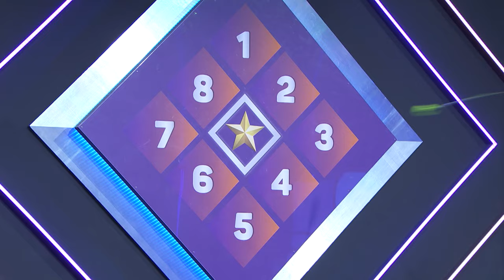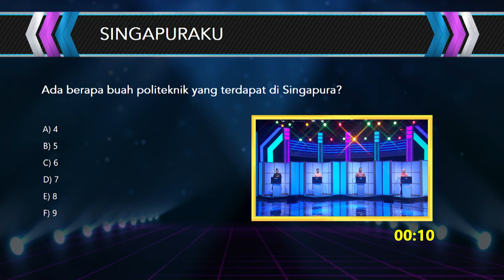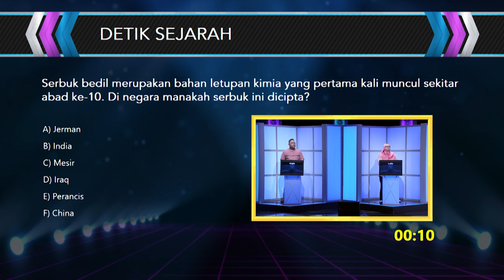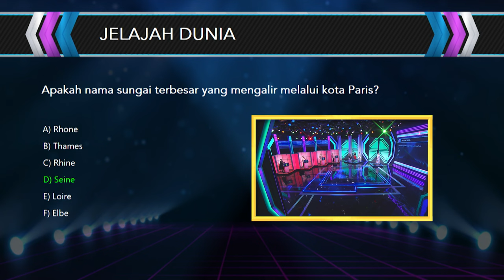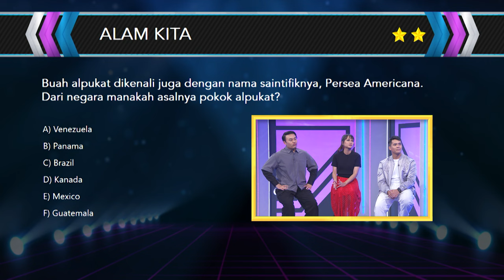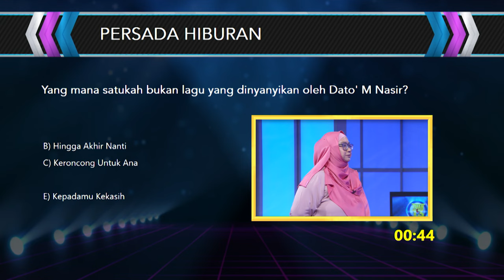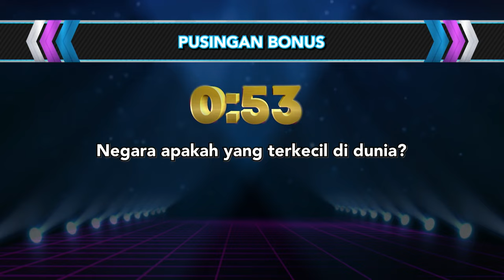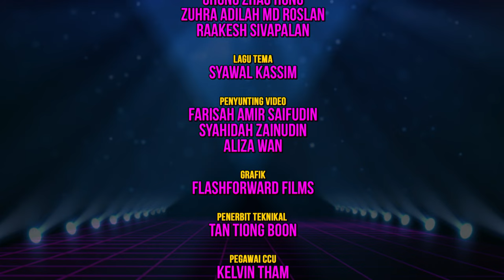Tuah 13 S3 EP10 - Laila and nephews Najib & Haris tackle a diverse quiz to win BIG!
Laila and nephews Najib and Haris have a penchant for travelling and games, both indoor and outdoor. Will their passions be of help in tackling the diverse quiz questions? Catch them on this episode of Tuah 13!Laila dan anak saudaranya Najib dan Haris  gemar melancong dan bermain game, baik di dalam mahupun di luar rumah. Adakah minat mereka itu dapat membantu dalam menghadapi soalan kuiz yang pelbagai? Saksikan mereka dalam episod Tuah 13 ini!